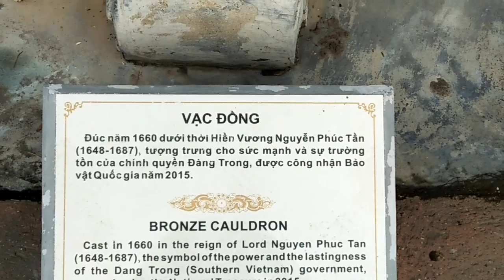Big pot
Cooking for a crowd